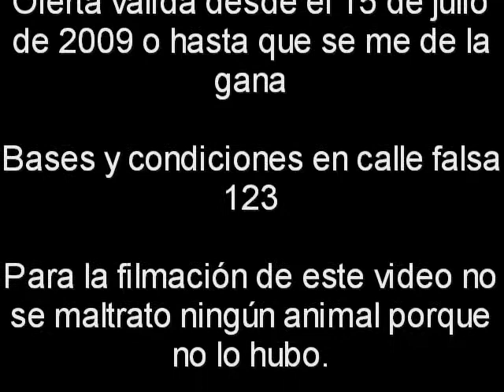Subida al Farooo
su vida al faro